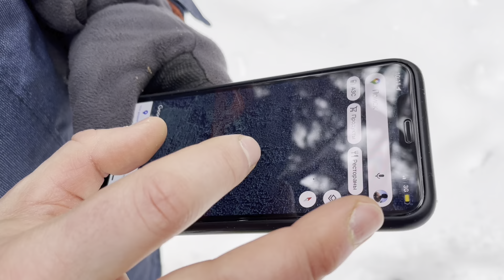Поехали искать рога, а вернувшись увидели ЕГО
Выехали в лес искать рога, с погодой как всегда, не везёт, но нас это не останавливает. Снега ещё по колено, поиск рогов затруднителен.
Вернулись на хутор, собрали турник, учили Рыжика подтягиваться. К дому подошел огромный кабан.